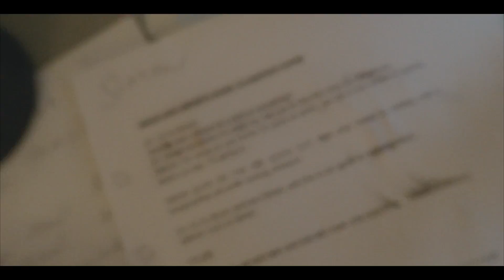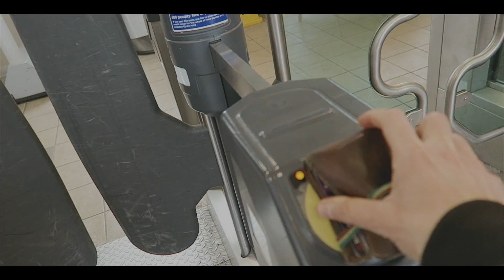"ABSOLUTELY... UNBELIEVABLE" - Die Trying S2E08 - A Comedy Vlog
DIE TRYING is a vlog about the life of comedian Simon Feilder. In this episode he and comedy chum Sy Thomas embark on making another overly ambitious sketch for legendary kids comic The Beano and nearly freeze constantly in the process.

plus POST MALONE & BLOODHOUND GANG

Filmed on Canon G7X. Edited in FCP X.